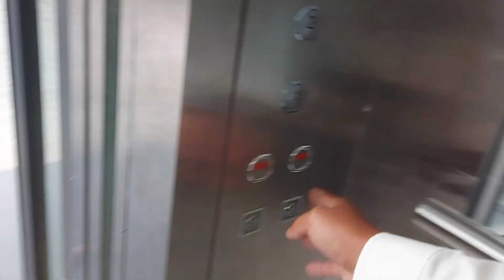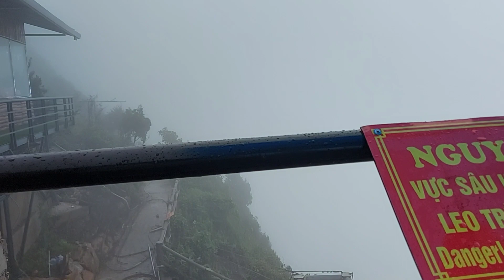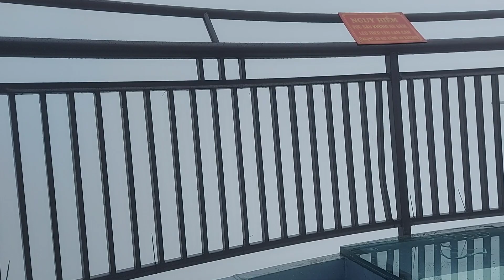Wb mus nce taug choj iav nyob Sapa siab 305m txaus ntshai kawg 6/22/2020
Ncig mus nce choj iav siab thiab txaus ntshai heev.
Thov sawv daws pab txhawb nqa kuv cov video thiab nawb mog.
Ua tsaug!